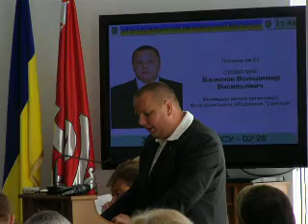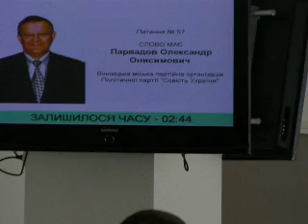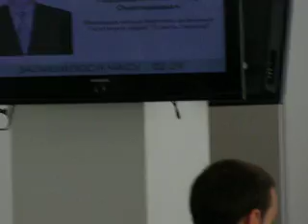Вінниця: Базелюк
Сьогодні, 19 серпня, перед черговою сесією Вінницької міської ради адміністративну будівлю цього органу самоврядування пікетували представники двох опозиційних сил: об'єднань „Батьківщина" та „Свобода".